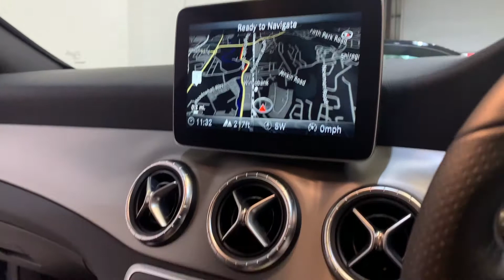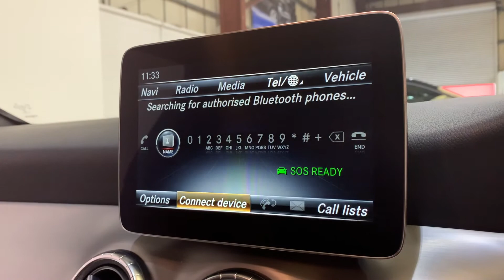Mercedes Benz CLA200 AMG Line Night Edition Plus